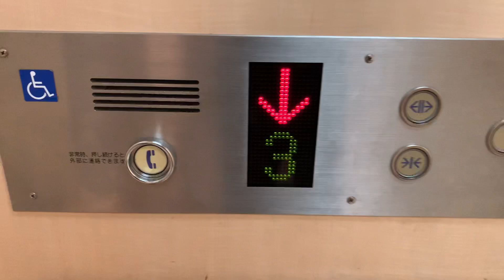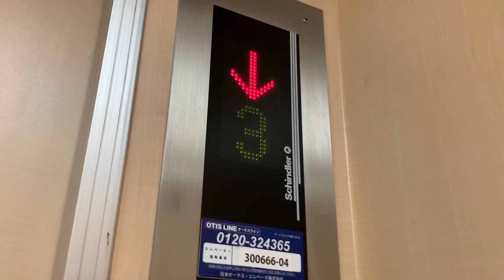山陽マルナカ 笠岡店のエレベーター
このエレベーターは、シンドラーで稼働しています。無操作のみ戸閉ブザーが鳴ります。
人が多かったので途中の２階で打ち切りしました。インジケーター部分とランプが分離していますが、数字部分は、連動しています。

メーカー：シンドラー
アナウンス：なし
到着チャイム：なし
停止可能階：１，２，３

その他
戸閉ブザー：あり